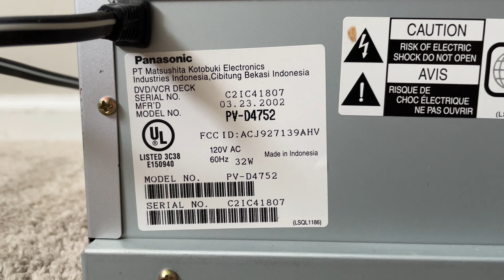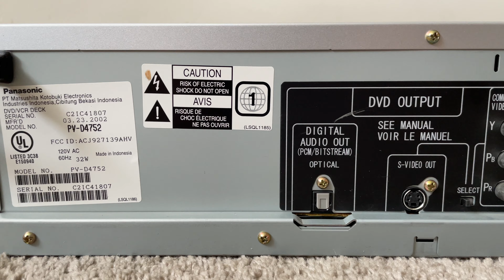Panasonic PV-D4752 DVD VHS VCR Combo Compact Disc CD Player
Panasonic PV D4752 OmniVision VHS 4 Head Hi-Fi Stereo Video Cassette Recorder and Audio DVD Compact Disc CD Player

Specs:

DVD player:
plays DVD-Video discs, CDs, audio CD-Rs & CD-RWs, and MP3 CDs
54MHz/10-bit video D/A converter
selectable interlaced/progressive-scan component video output (progressive scan requires an HD-compatible TV)
de-interlacer with 3-2 pulldown processing
optical digital output for Dolby Digital/DTS/PCM
composite video output for DVD/VCR; S-video & 480i/480p component video outputs for DVD only
Simulated Surround Sound for enhanced 2-speaker sound
picture zoom
designed for use with "Region 1" coded DVDs

VCR:
HiFi stereo with MTS decoding
4 video heads
auto clock/channel set
front-panel A/V inputs
181-channel tuner
8-event/1-month program timer
index search
no internal dubbing from DVD to VHS

General:
multibrand remote (operates most TVs)
RF in/out
16-15/16"W x 4-5/8"H x 15-3/4"D